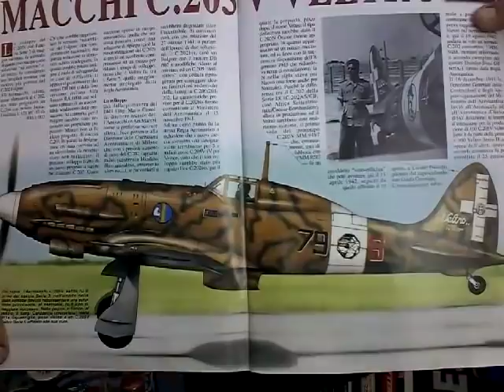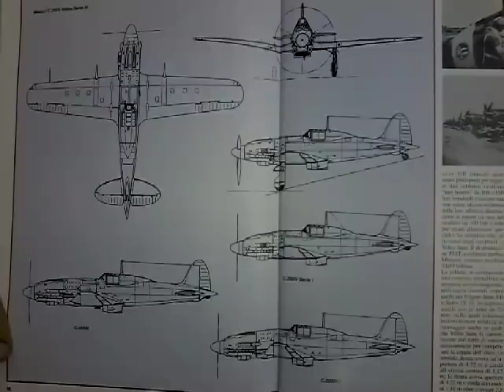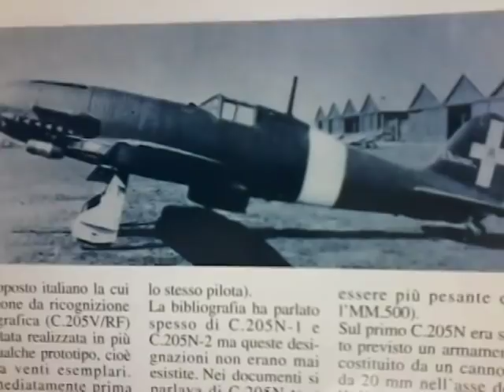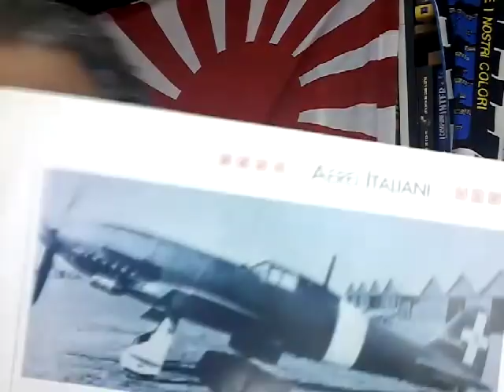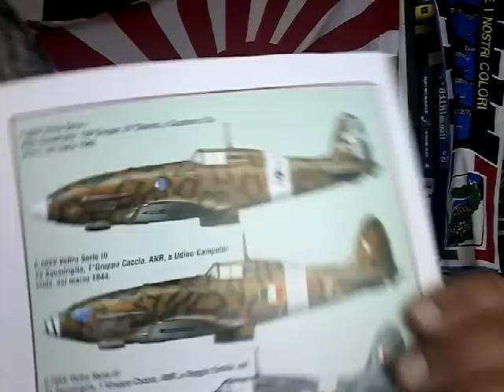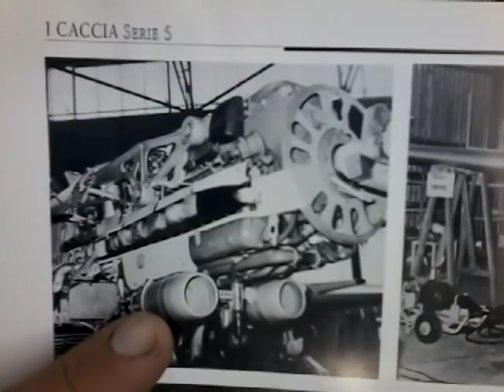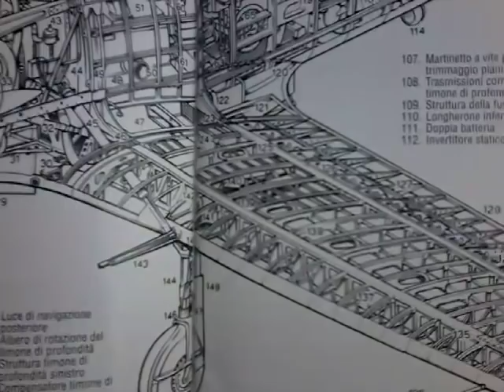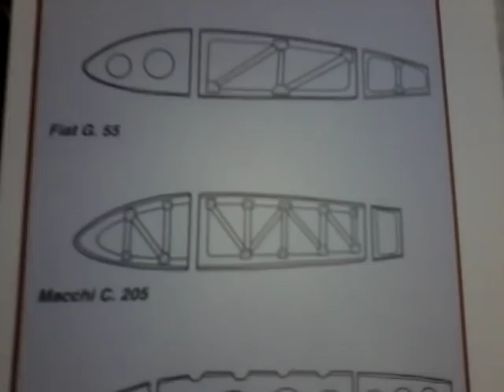Macchi MMacchi MC 205 V, il Veltro. Sempre troppo poco, sempre troppo tardi, come al solito.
un buon aereo,potente,ben armato,veloce e maneggevolema prodotto in quantità irrisorie e con un impatto irrilevante sugli eventi bellici i